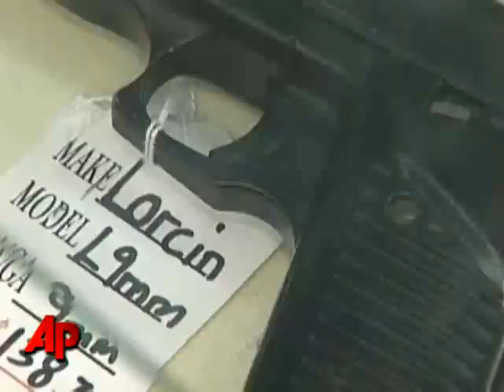Senate Blocks Concealed Weapons Measure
In a rare win for gun control advocates, the Senate on Wednesday rejected a measure allowing a person with a concealed weapon permit in one state to also hide his firearm when visiting another state.  (July 22)